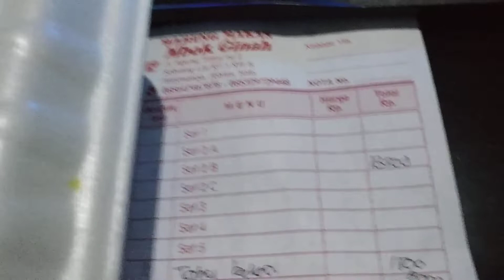Unboxing tahu bakso mbok ginah resto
Send with grabfood